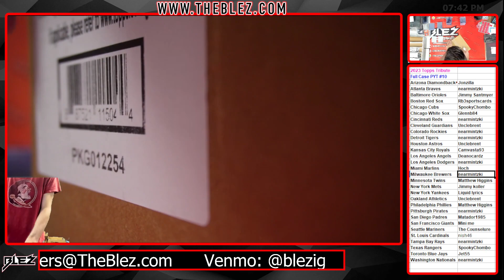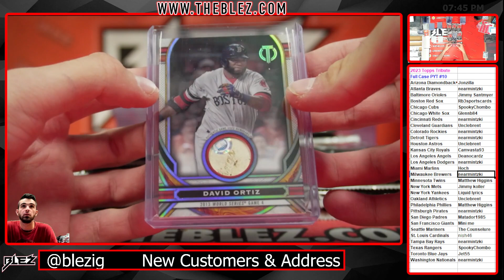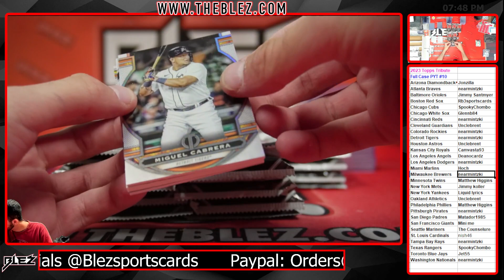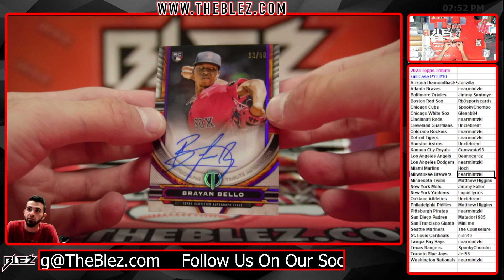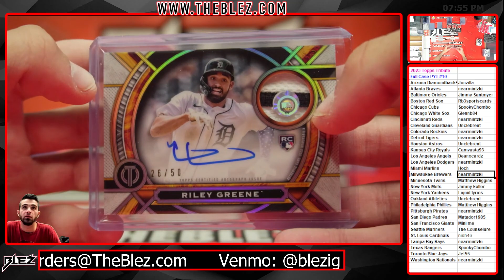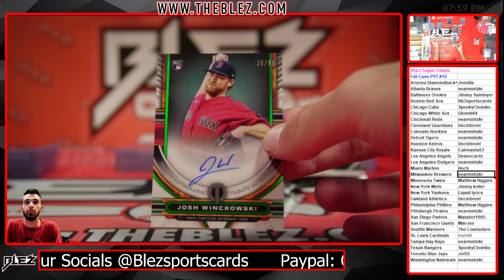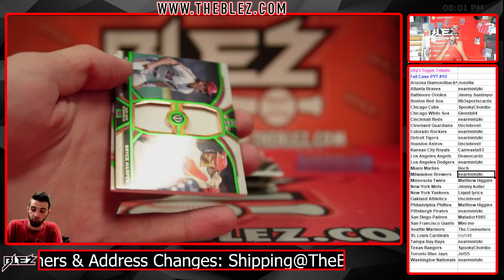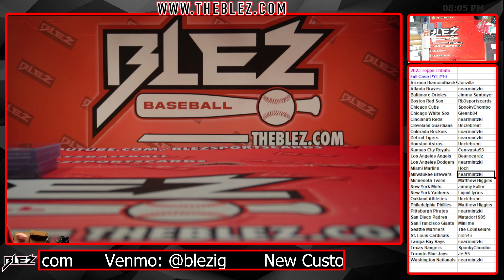2023 Topps Tribute Full Case Break #10 Pick Your Team